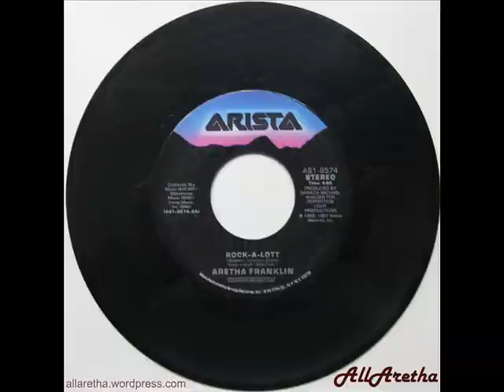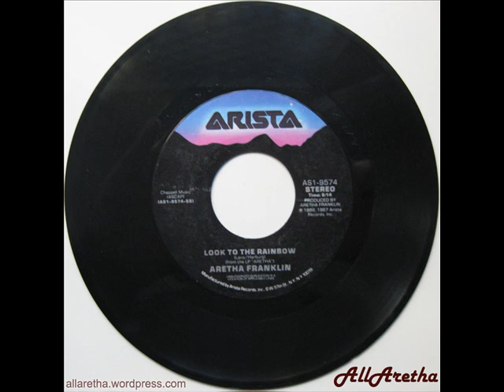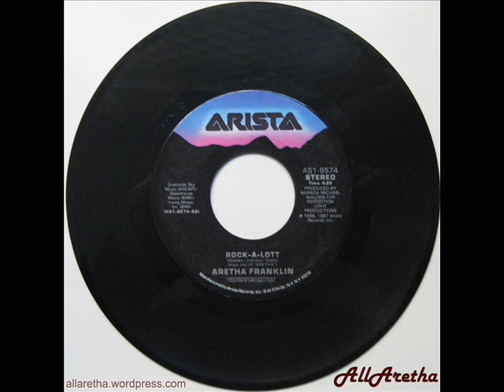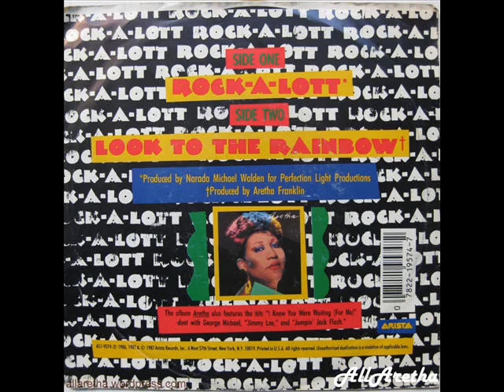Aretha Franklin - Rock-A-Lott / Look To The Rainbow - 7" - 1987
Title: Rock-A-Lott / Look To The Rainbow
Label: Arista
Catalogue #: AS1-9574
Format: 7" -- 45 RPM
Year: 1987
Country: USA

A: Rock-A-Lott [Narada Michael Walden, Joe Johnson, Preston Glass]
B: Look To The Rainbow [Burton Lane, Edgar Yipsel Harburg]